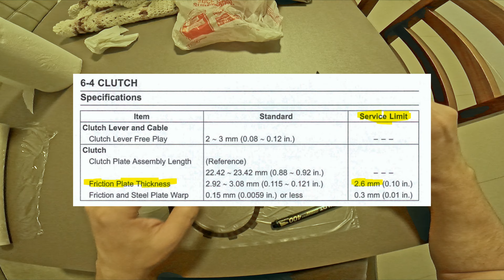SERÁ QUE REALMENTE PRECISAVA SUBSTITUIR OS DISCOS DE EMBREAGEM DA NINJA 400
Moto: Ninja 400 KRT 2020

Remap

Escapamento: Jeskap FULL (Cat Delete) - Ponteira modelo Jeskap K4

Filtro de ar: Sprint Filter P08

Espelhos: Winglet SEMSPEED - Estilo Rizoma Stealth

Amortecedor de direção Matris

Pneus: Pirelli Diablo Rosso III
Medidas pneu dianteiro: 110/70
Medidas pneu traseiro: 150/60

Camera: GoPro Hero 9

Microfone: Saramonic SR-XM1